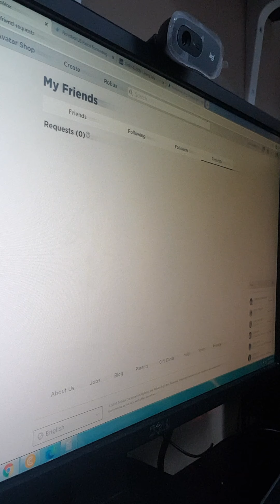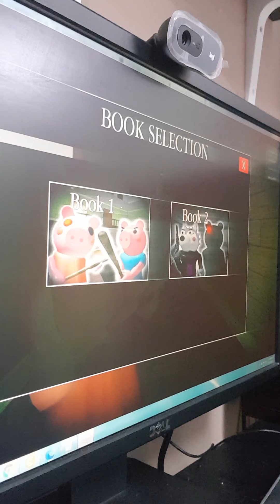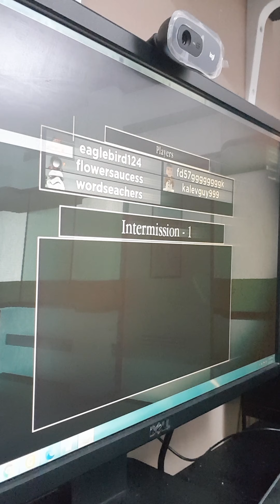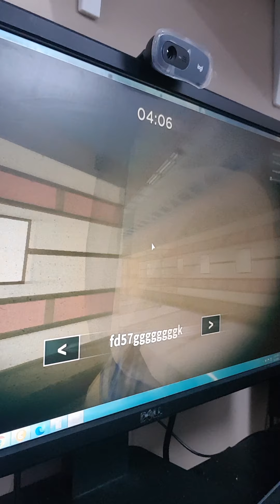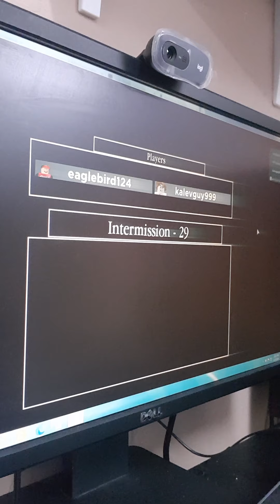part 3 piggy